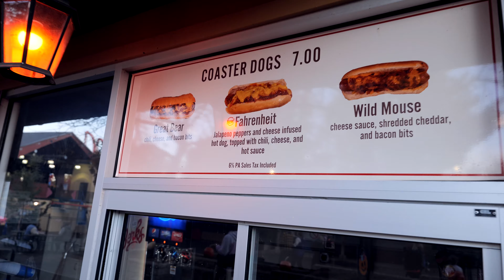Hersheypark in the Dark 2021 | Night Rides & Dancing Candy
Gear:
Panasonic G9